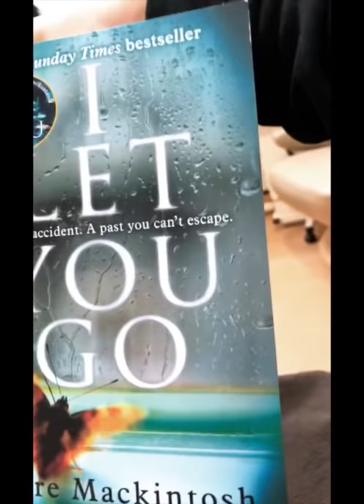Big C. Little Me. Rachael Bland's 17th Chemo Day 21st December 2017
Having my latest chemo infusion and cold capping through it. Low bloods nearly scuppered things but was allowed to go ahead.